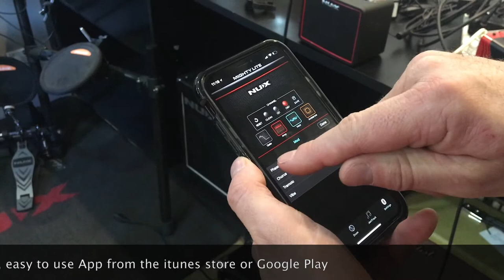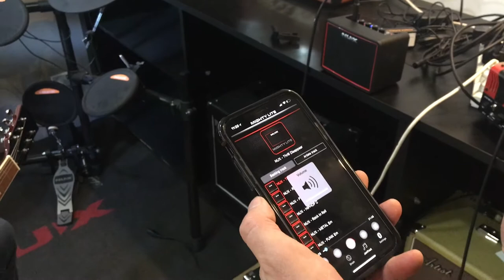NuX Mighty Lite BT Mini Portabe Modelling Amp with Bluetooth - Demo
Nux Mighty Lite BT Mini Portable Modeling Amplifier with Bluetooth
Don't be fooled by the size of this amp! This amp may be mini but it is jampacked with features:

3 Watt Amp
Battery, USB or AC powered (Adaptor included. AA batteries not included)
3 channels; Clean, Overdrive, and Distortion
Built-in Delay and Reverb effects controllable on the amp or on the smartphone app
Phaser, Chorus, Tremolo & Vibe - accessible through the app.
Drum Machine / Metronome
Backing Track
Aux IN (3.5mm Jack)
Headphone Output (3.5mm)
Bluetooth Connection to run the App or connect your music up to Jam along.

The Nux Might Lite BT is the new standard for mini class amplifiers. It's an all-in-one lightweight amplifier that can be taken anywhere you would want to play your guitar. This low-watt amplifier can be run via an AC power supply, USB connection or 6 x AA batteries.

This mini amp also boasts having access to 9 different drum beat styles and a metronome allowing for a more accurate timekeeping for practice. The TAP tempo on the amplifier gives easy access to these features.

You can play along with your backing tracks either via the 3.5mm jack input or by using the amps Bluetooth functionality. Either way, this will allow you to play along with your favourite music or the built-in backing tracks.